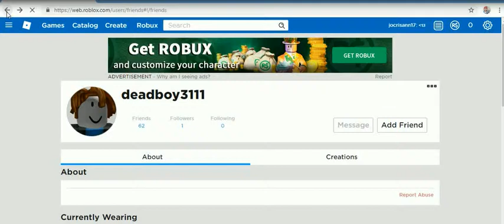ROB-LOX 3 -17